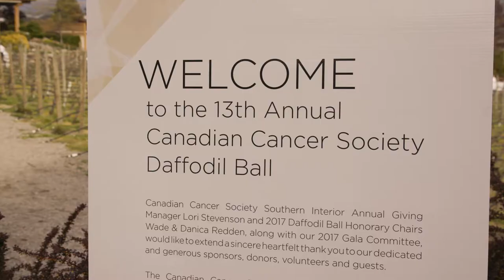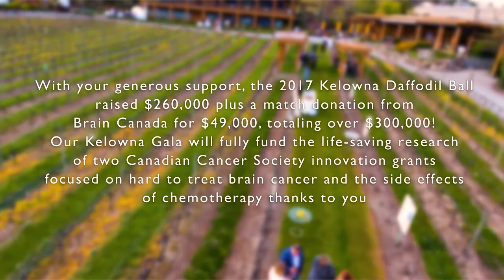Daffodil Ball 2017 @ Quail's Gate Winery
Wrapup Video Production from Canadian Cancer Society's 2017 Daffodil Ball Gala fundraiser on May 13, 2017.